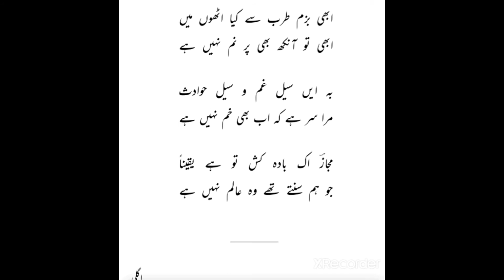Asraul Haq Majaz poety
In this video you will listen and read beautiful poetry